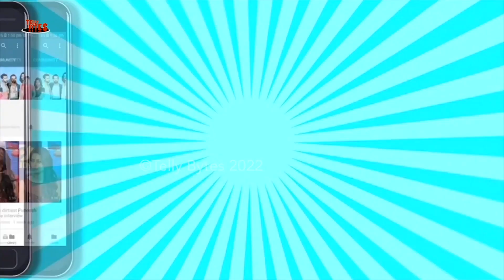Samridh Bawa aka Jigar shares his Balika Vadhu Journey on the Last Day